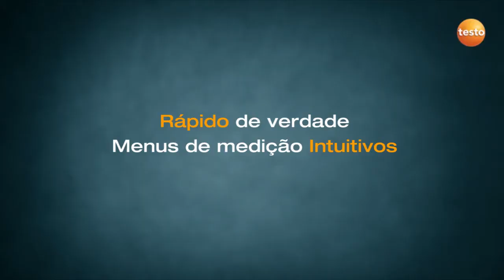APRESENTAMOS O NOVO ANALISADOR DE GASES TESTO 300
O novo testo 300 atende à diversas aplicações, como medição e monitoramento do fluxo dos gases, O2, CO, NOx, CO2, medição de temperatura diferencial, medição de CO ambiente, medição de eficiência em sistemas de aquecimento e combustão.
Equipado com sensores de alta qualidade, operação de toque inteligente, menus de medição claramente estruturados, criação de documentação no local, relatórios por e-mail, monitor HD grande, caixa resistente.